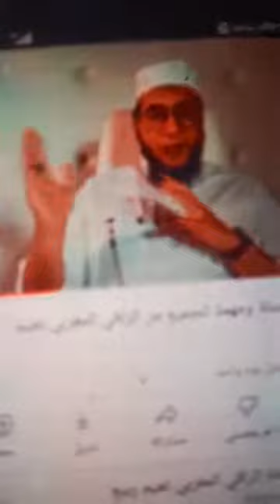الرد علي المخرف ( ربيع نعيم) في قوله أن الرقية ليست قرآن وانما هي تجارب واجتهادات